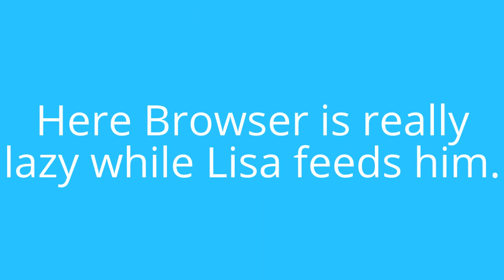Browser The Whippet: Lazy & Hungry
Browser is laying on the sofa while Lisa feeds him, what a lazy little doggy!